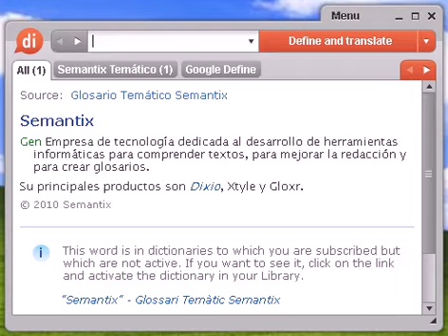Definición de incoercible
incoercible, diccionario, definición, significado, español, castellano, dixio, incoercibles